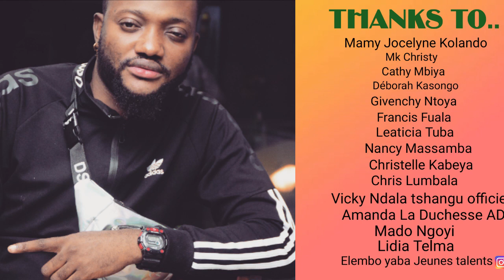L'ARGENT EST LE MEILLEUR MÉDICAMENT POUR LES SOURDS MUETS , EMEKALUNA,CATHY ALIMA ET CÉLÈBRE